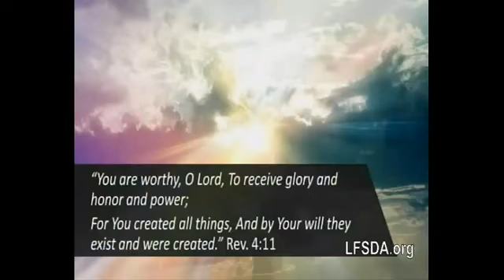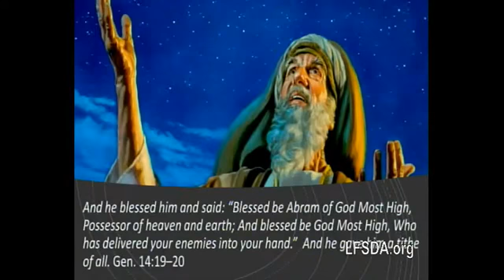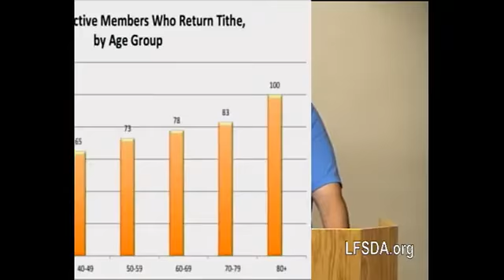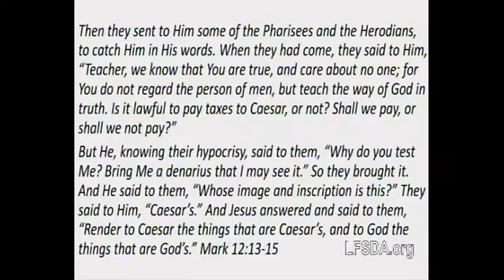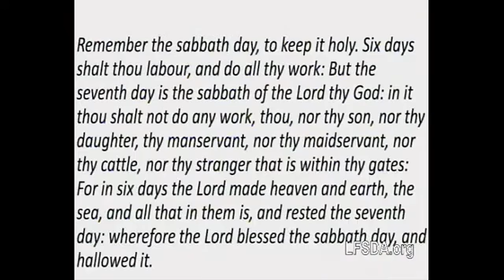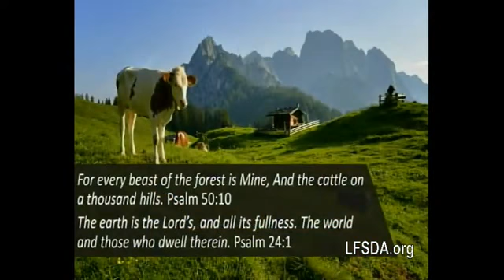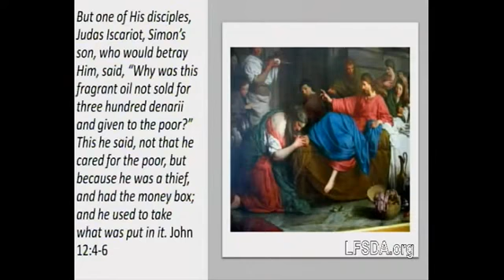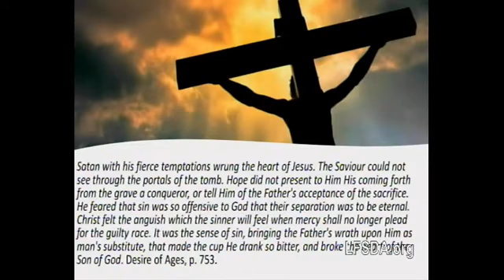Give Everything to Jesus - Michael Haus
"Give Everything to Jesus"
 Michael Haus
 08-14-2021